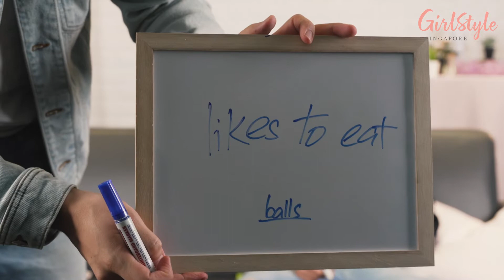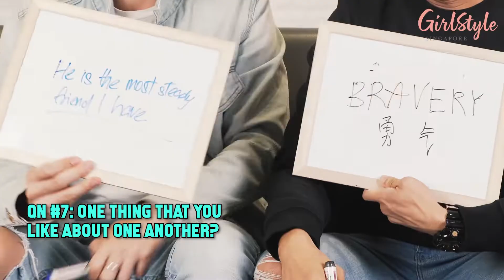[[ Chit Chat With The Stars ]] Find out how well does Joshua & Maxi know about each other!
Ah Boys To Men In The House 😍
In our latest episode of Chit Chat With The Stars, we sat down with local actors Joshua & Maxi, who are best known for their roles in Ah Boys To Men to see how much they understand about one another.
Join us in uncovering more about Joshua & Maxi and find out what the 2 of them did when they were drunk! 🍻
Know a friend who loves Joshua & Maxi? Share this post with them! 🤩
PS: To be continued! Watch out for our next video as the guys share more about their memorable experience in ABTM, their relationships and more. 🤭

About GirlStyle Singapore
Your one-stop avenue to the latest female fashion, beauty, lifestyle and celebrity news in Singapore